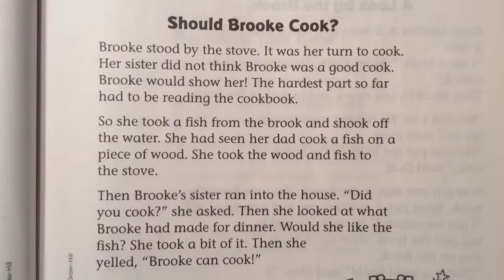oo and ou